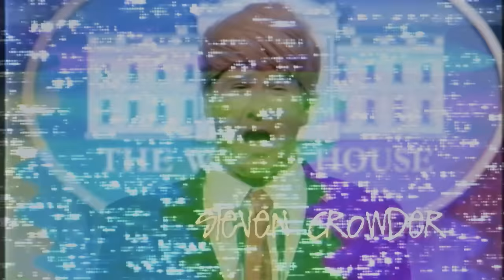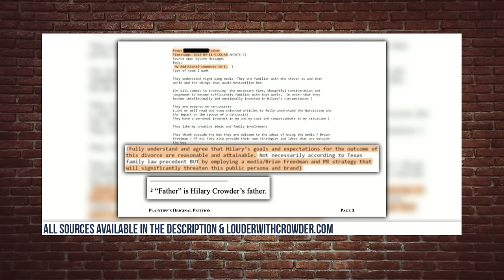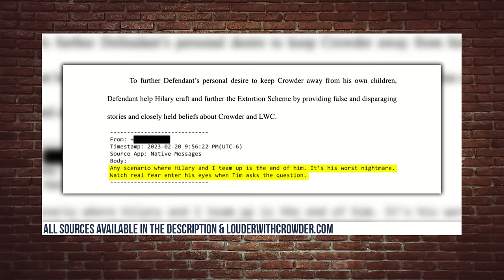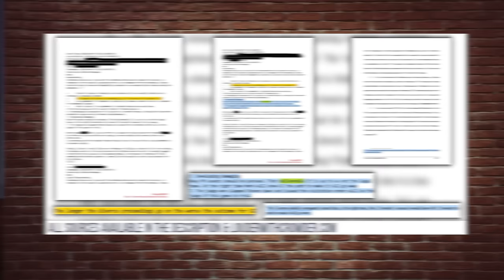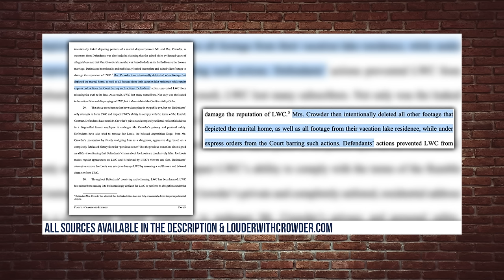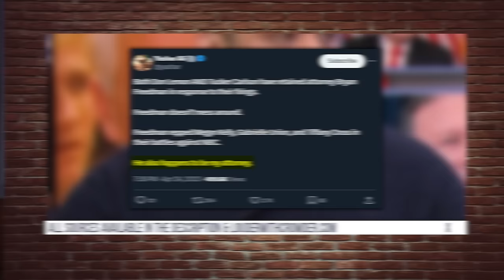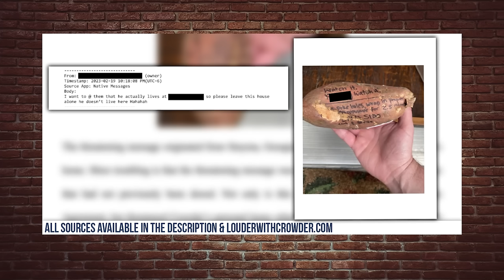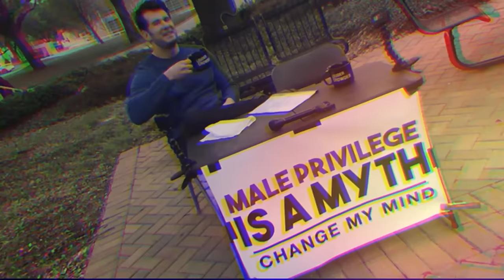Here’s what you don’t know…